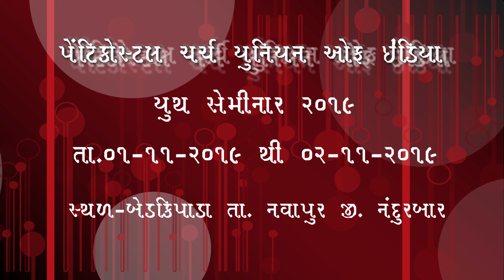પેંટિકોસ્ટલ ચર્ચ યુનિયન ઓફ ઈંડિયા યુવા સંઘ આયોજિત યુથ સેમીનાર-2019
वीडियो अगर अच्छा लगे तो इसे Like & Share जरुर करना, और ऐसे ही और मसीही विश्वास के ऊपर आधारित Videos देखने के लिए हमारे चैनल के साथ बने रहे और "David Gamit" Channel को SUBSCRIBE जरूर करे God Bless you All